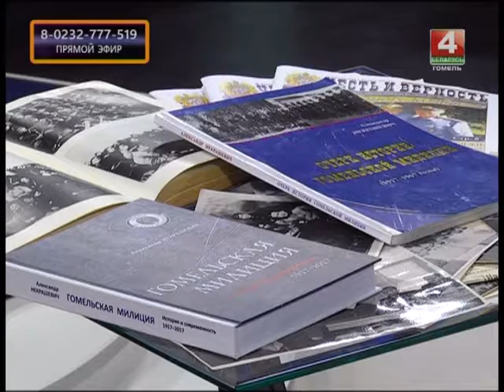Добрый вечер, Гомель!_03 03 2017